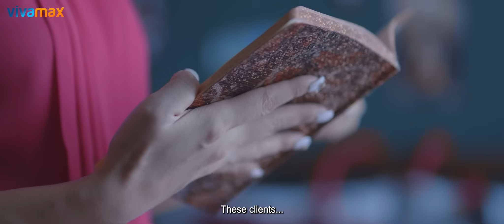The Escort Wife | Official Trailer #2 | Vivamax | Janelle Tee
Kesa maging BORED HOUSEWIFE, mas exciting maging HIGH-END ESCORT!

Watch THE OFFICIAL TRAILER 2 of THE ESCORT WIFE, A Film by Paul Alexei Basinillo. Starring Janelle Tee, Ava Mendez, and Raymond Bagatsing.

WORLD PREMIERE this SEPTEMBER 16